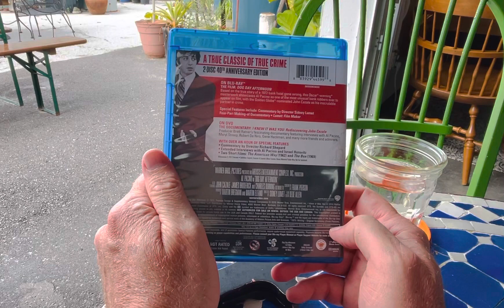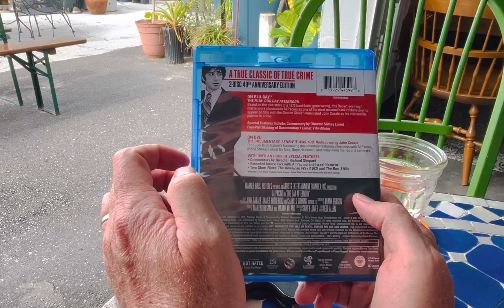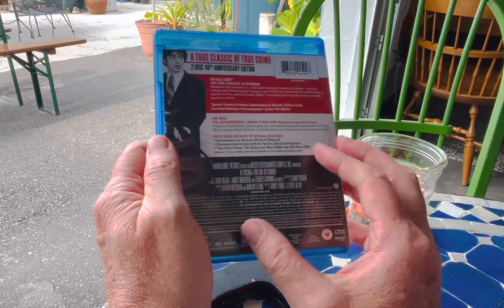Dog Day Afternoon (1975) - 40th Anniversary BluRay Review